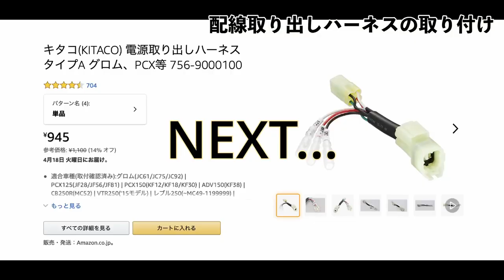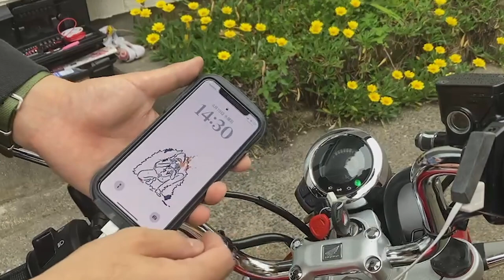【モンキー125】見た目スッキリ！USB電源 ＆デイトナ D -UNIT＆キタコ電源取り出しハーネス取り付け！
電源取り出しハーネスはモンキー125用を購入してしまうと、D-UNITに届かず配線を延長しないといけなくなったので、グロム用をお勧めします。
私のモンキーはABSが無いのでシート下のスペースがありますが、ABSがあるタイプでも問題なく取り付けられると思います。

今回使用したパーツ
○キタコ（KITACO）電源取り出しハーネス（グロム用）

○デイトナD-UNIT

○デイトナUSB電源（２ポート）

・D -UNIT（デイトナ製）
・キタコ電源取り出しハーネス（グロム用）←注意！
・USD電源（動画はデイトナ製）

工具類
・ハサミ
・プラスドライバー
・ラチェットレンチ（８mm,12mm,エクステンション)